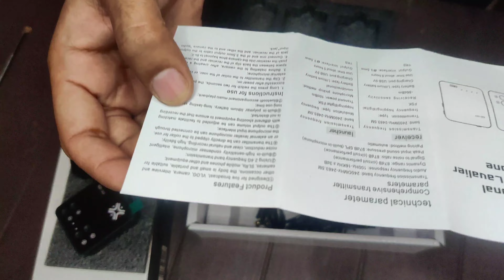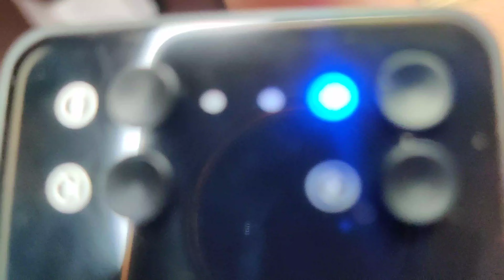Vlogging ke liye New Mic aa gya || Xtreme acoustic XAWLGK2 wireless mic unboxing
Vlogging ke liye New Mic aa gya || Xtreme acoustic wireless mic unboxing ||
DLF ankur vihar Vlog
sorry but in this video the review of Xtreme acoustic XAWLGK2 is going wrong and the voice you listening is this video is sourced by my one plus 7t internal mic
Xtreme Acoustics XAWLGK2 Dual Channel Wireless Microphone for Mobile Phone and Camera with Noise Cancellation